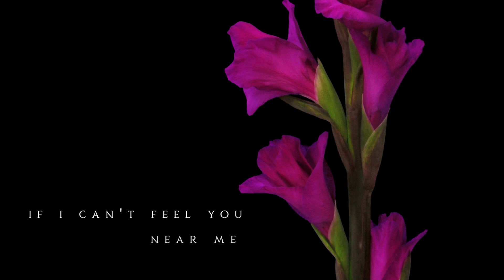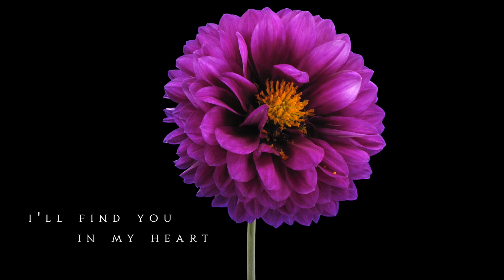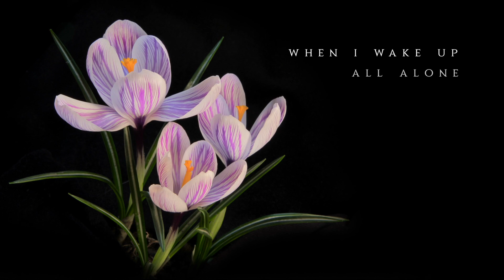In My Heart - Hanford Shum (Official Lyric Video)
⁣// ABOUT

Lofi Chilled Vocal Track by Toronto Artist Hanford Shum. Released on Eastdale Records Toronto.

// COPYRIGHT

Want to use my songs on your own videos or post any of my videos on your channel? No problem! Just include artist/title + a link back to my artist channel here on Youtube in your video description.